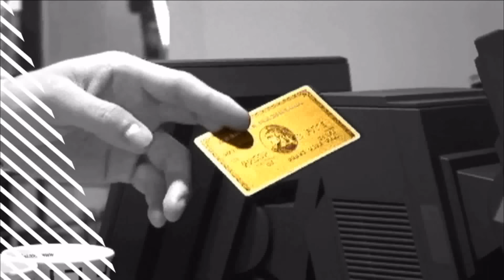[미스터 리치2 Mr. Rich2] eps 5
당신이 원하고 바라던 남자들이 온다! 소위 말하는 잘 나가는 남자들! 하지만 지금껏 어디에서 쉽게 볼 수 없었던...럭셔리하고 핫! 하고 거기에 스타일리쉬하기까지 한 마성의 Mr.리치들!
그들을 차지하기위한 여자들의 치열한 미션 수행! Mr. Rich 2 에서 공개됩니다.

You want hot sexy guy, being luxurious and stylish? Here they are. There, is a war between women to get hot guys.
Women guests have to play some games to be selected by hot guys.